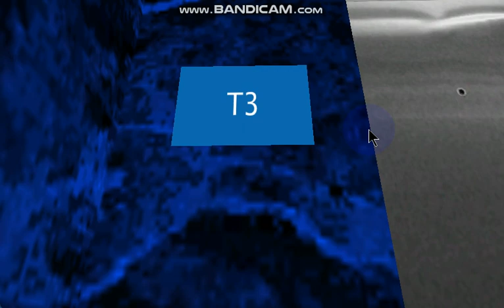445 Blue Aura Hornet Way: 4 m/s OTIS Series 3 Elevonic 411 (Zone 2)